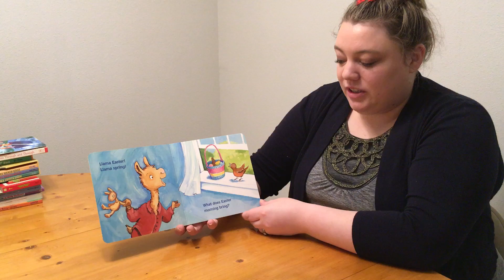Llama Easter Egg